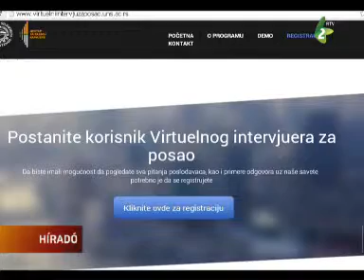Virtuális állásinterjú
Az újvidéki egyetemen bemutattak egy olyan szoftvert, amely virtuális állásinterjút színlel. Segítségével az egyetemisták és a munkakeresők könnyebben felkészülhetnek a valódi állásinterjúra.